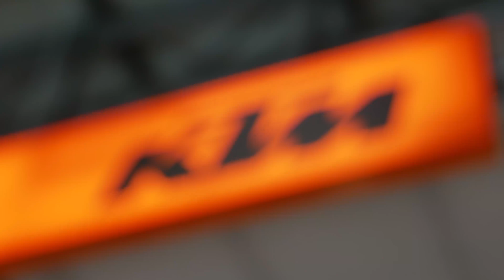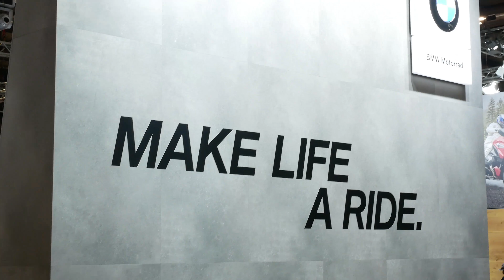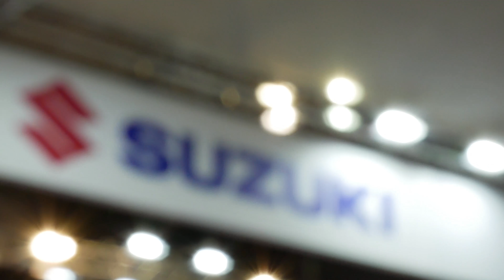// EICMA 4K \\ - Alla scopertda dell'EICMA / modelle edizione 2018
Siamo andati a scoprire qualche nuovo modello di moto e non solo, anche le numerose modelle!  A metà video potrete anche vedere 100% Brumotti in azione!